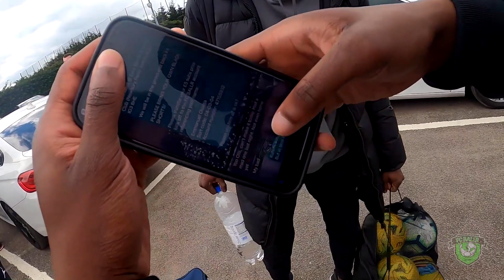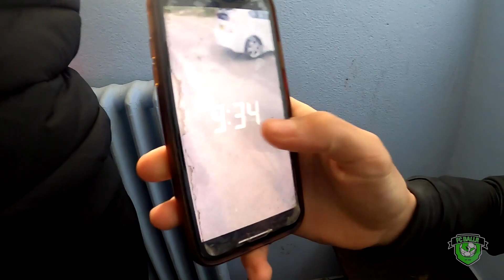MUST WIN GAME vs BROOK ATHLETIC | FC BALLR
BALLR's biggest game of the season as they take on Brook Athletic. Winners of this match will find themselves in poll position to take the league!

Follow us as we embark on our Sunday League football journey!

Filmed, directed and edited by Nathan Edwards and Ayo Awosika